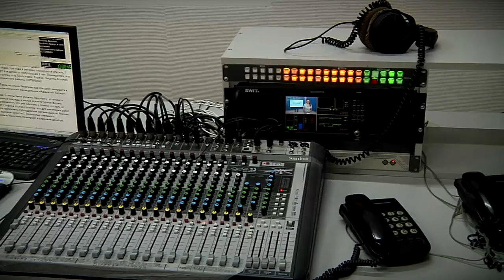Тверской Проспект начинает вещание на федеральном канале ОТР